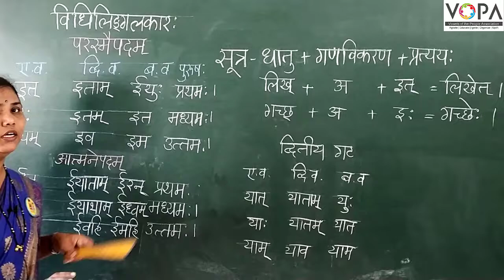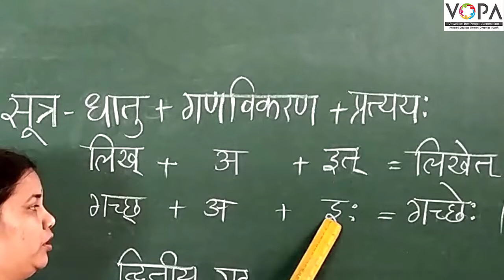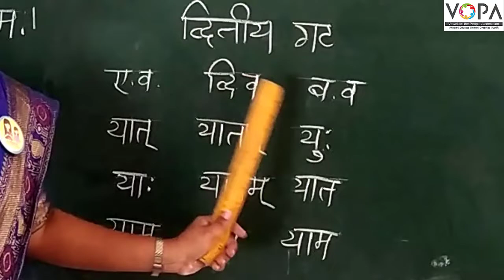१०वी | संस्कृत | व्याकरण | विधिलिङ्गलकार: | परस्मैपदम्, आत्मनेपदम् | V-School